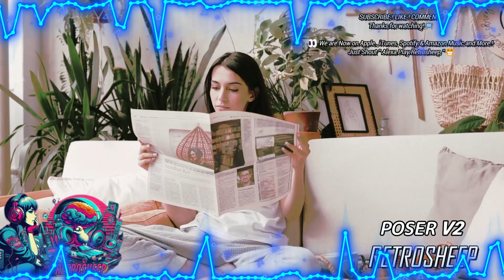Ｐｏｓｅｒ Rᴇᴛʀᴏsʜᴇᴇᴘ 📺 LIVE 🎵 Ｔｒａｎｃｅ🎵 Sᴇssɪᴏɴs |🔥 Dance | Hip Hop | EDM | Pop